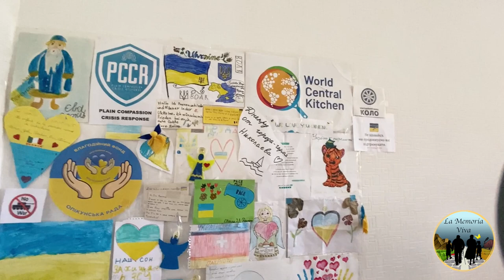Dnipro: al fronte della solidarietà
C'è un fronte in Ucraina che tutte le sere è sui Tg: è quello militare. E ce n'è uno dimenticato dai media e dalle istituzioni, ma per foruna non da Dio: è quello della solidarietà. A Dnipro, il fronte dell'arrivo dei profughi, abbiamo nominato nostro ambasciatore Nicola: sarà la nostra "testa di ponte", la nostra "forza speciale", il nostro "avamposto" nella lotta all'indifferenza e alla miseria prodotta da questa  guerra.